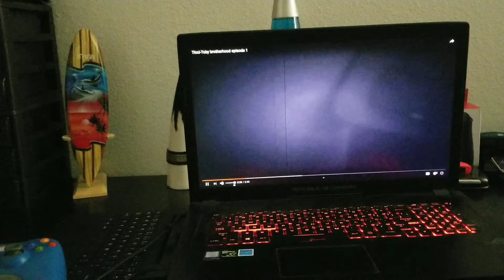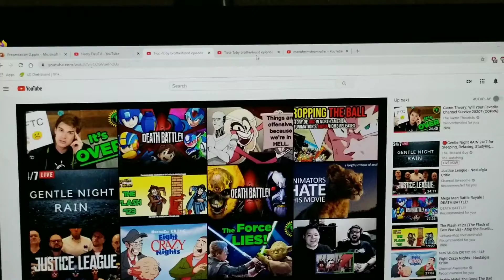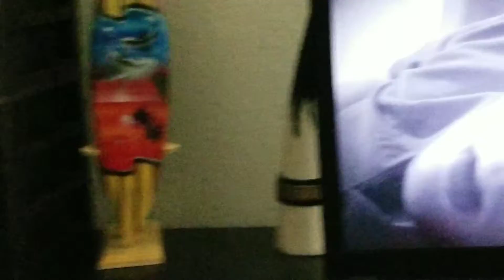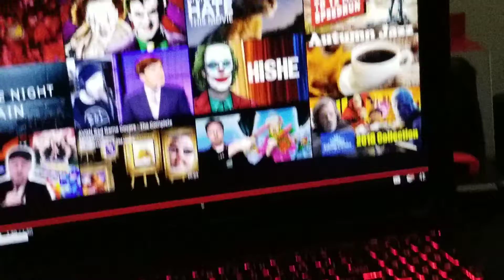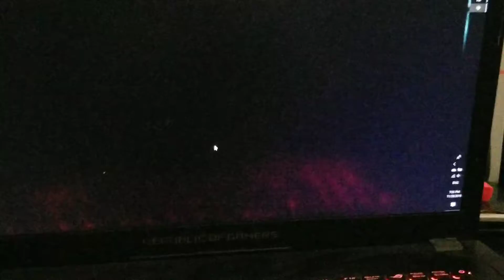Christmas Spectacular Month/Spacepals S2E18 pt2: Grizzly reacts to Ticci-toby brotherhood ep1-2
As Commander Grizzly and his team find out what The director of the AZTEK CORP is planning the alternate story of slenderman starts